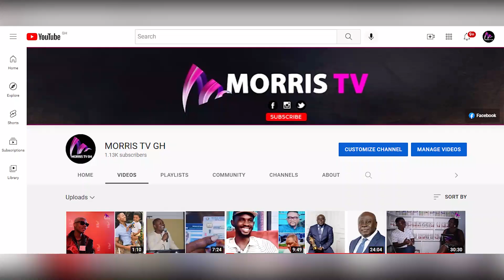SSNIT again! Produce Buying Company almost Collapsing,11 months No Salary, Workers Cry 4 President..